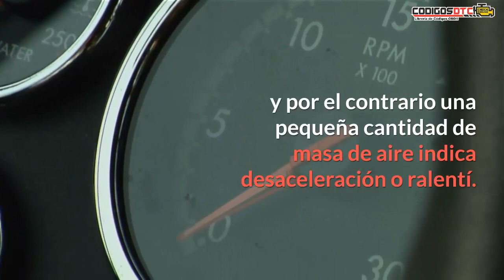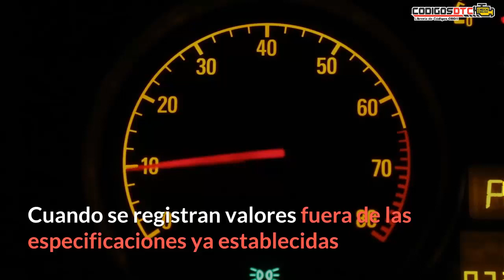🔥 SENSOR MAF | Explicación rápida | Descripción y funcionamiento 🔥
🔰  ¿Qué es y cómo funciona el sensor MAF? En este vídeo te explicaremos todo lo que necesitas saber sobre el Sensor de flujo de masa de aire.

0:00 introducción
0:39 Qué es el sensor MAF
1:33 Cómo funciona el sensor MAF